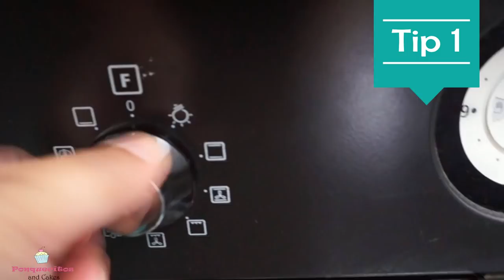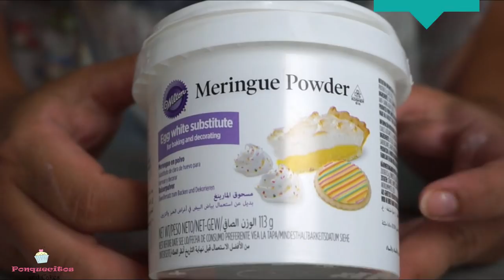TRES LECHES con DULCE DE LECHE | HÚMEDO Y JUGOSO 😋 by Marielly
💗 PASTEL de TRES LECHES: la receta de hoy me transporta hasta mi querida Venezuela y es que la Torta Tres Leches es muy típica en mi país aunque se que existen otras versiones de países vecinos. Se caracteriza por ser super jugosa con una crema exquisita!! Es muy fácil de hacer y con pocos ingredientes logras un postre ideal.

⭕ ¿TIENES DUDAS SOBRE LOS INGREDIENTES? aquí te doy alternativas de sustitutos y aclaro cada detalle de los ingredientes

▶ Bizcocho Tres Leches
5 huevos L
105 gr de azúcar
130 gr de harina floja (-9% de proteína)
7 gr de levadura química (polvo de hornear) La cantidad de levadura química muchas veces cambia dependiendo de la altitud donde nos encontremos, si estas en un lugar con mucha altitud la cantidad se debe aumentar y si por el contrario bajas para ciudades con  altitud muy baja
Para rellenar 300 gr de dulce de leche

▶  Crema para Torta Tres Leches:
375 ml de leche evaporada (x 2 para acompañar)
125 ml de nata o crema para batir  (x 2 para acompañar)
125 ml de leche  (x 2 para acompañar)
125 ml de leche condensada  (x 2 para acompañar)

▶  Merengue:
3 claras de huevo = 150 gr de clara pasteurizada = (6 cditas de huevo deshidratado + 90 ml de agua)
150 gr de azúcar blanquilla (la normal)
2 cdas de Maicena
1 cda de esencia de vainilla o limón (según prefieras)

o

o

licencia Standard
Happy Life
JOYSTOCK